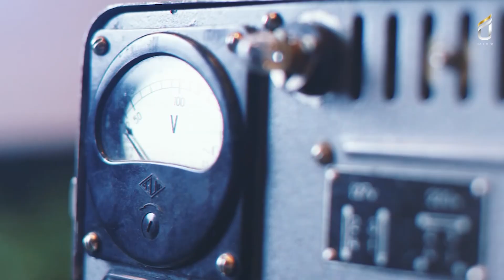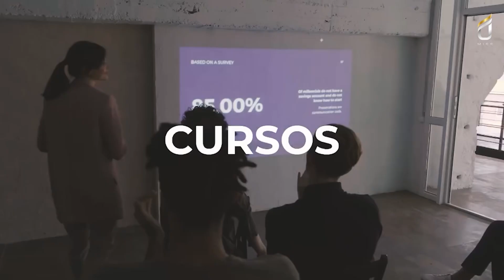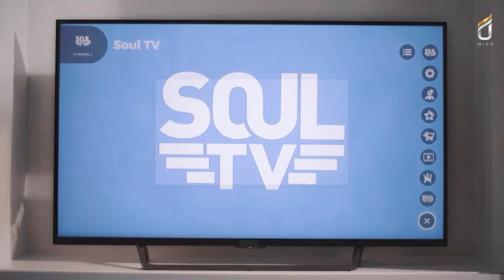Estreia do CANAL REPUBLIC - UNEWS